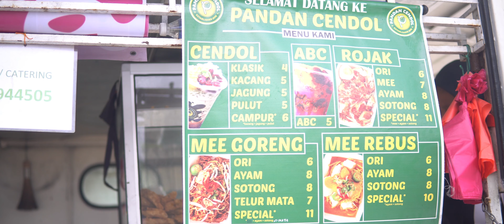NAK TAHU KISAH BAGAIMANA BERMULANYA PANDAN CENDOL.WAJIB TONTON VIDEO INI.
KISAH BERMULANYA PANDAN CENDOL.SERTA SEJARAH SEJARAH RINGKAS MENGENAI PANDAN CENDOL.PADA TAHUN 2020 PANDAN CENDOL TELAH MEMPUNYAI 14 CAWANGAN DI LEMBAH KLANG.DAN MEMPUNYAI KEMUDAHAN ORDER MELALUI DELIVERY.DAN SET COMBO CENDOL 3IN1 PANDAN CENDOL X MASNUR YANG BOLEH DIY SENDIRI.JEMPUT DATANG KE OUTLET PANDAN CENDOL YANG BERHAMPIRAN ANDA.TERIMA KASIH KERANA MENONTON.